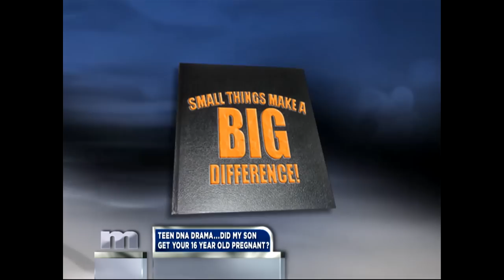Teen Mom DNA Drama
Maurice’s mom is SURE that her teenage son can’t be the father of 17 year old Alicia’s baby!